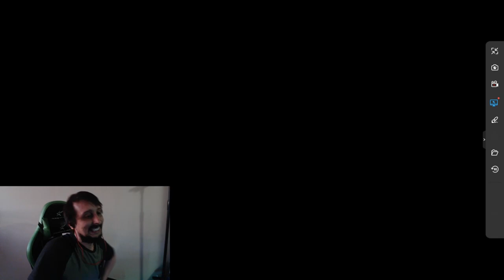MATO A 5 Y QUEDO A 30 DE HEROICO FREE FIRE